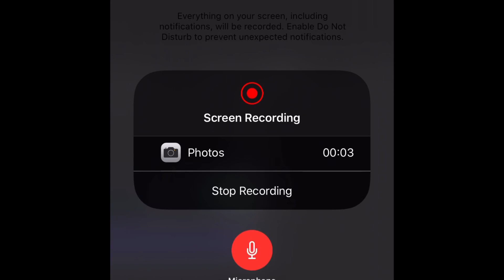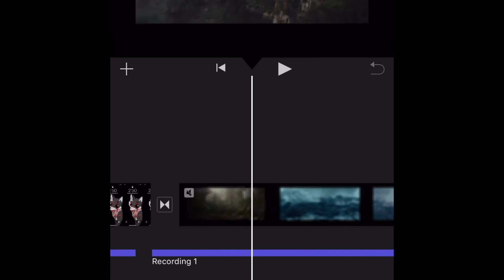Star Wars rise to Skywalker Review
I accidentally deleted this video and now it’s uploading today